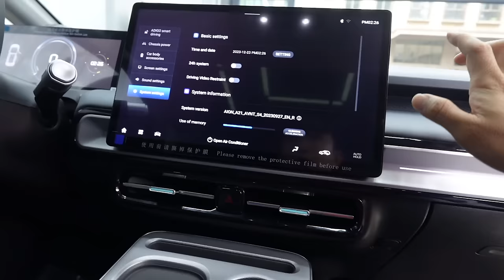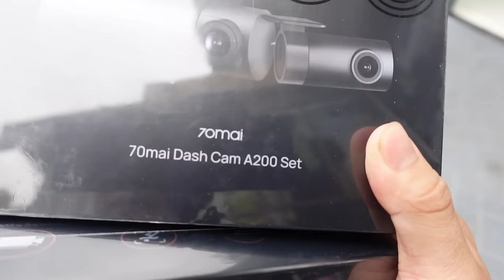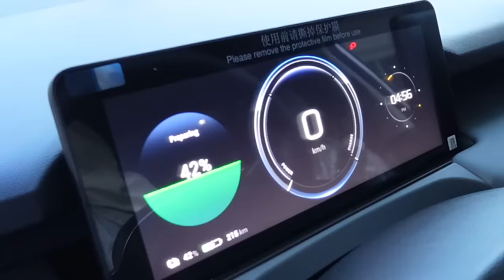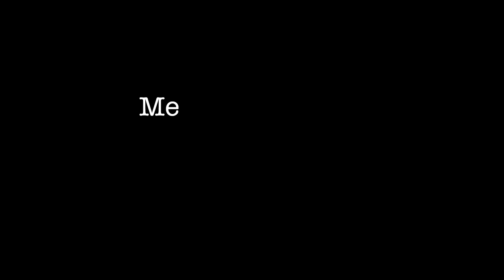ឡានEVដំបូងរបស់យើងទាំង២! [Bunleng & Deborah]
យើងចង់បានឡានយូរហើយព្រោះវាជាតម្រូវការរបស់យើង ហើយព្រះក៏បានឆ្លើយតបការអធិដ្ឋានរបស់យើងទាំង២! អរគុណទាំងអស់គ្នាសម្រាប់ការគាំទ្រយើងតាំងពីដើមមក! អរគុណដល់​ Aion Cambodia FilmStation 70mai ផងដែរ!!!

Getting a car has been one of our needs for the past few years, and finally our prayers have been answered. Thank you everyone for sticking with us throughout the years. Thank you Aion Cambodia, Film Station, and 70mai for supporting our journey. Without all your love and support, we would not experience this today.

Internet provider: NTC Cambodia